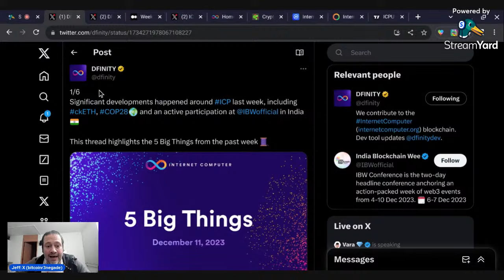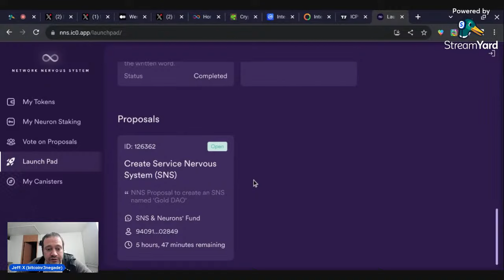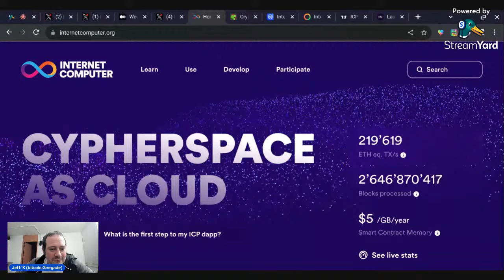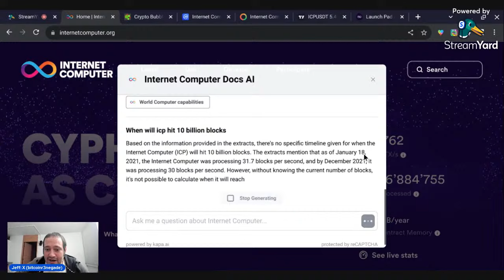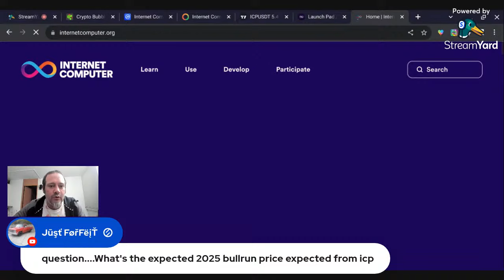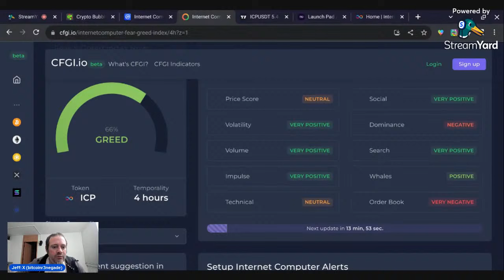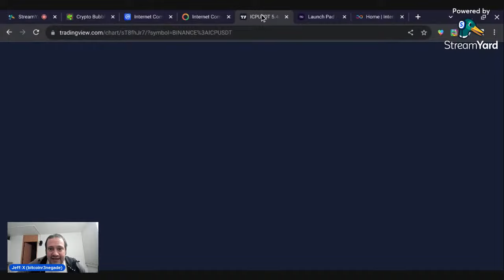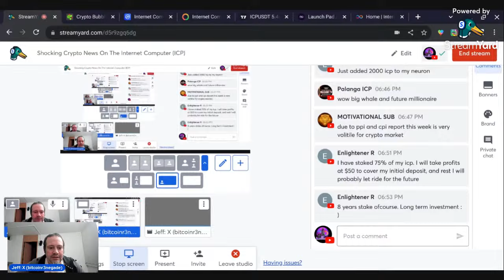Shocking Crypto News On The Internet Computer (ICP)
Shocking Crypto News On The Internet Computer (ICP) Today. Today we ask AI the hard questions about the Internet Computer and it just might shock you some of the answers we get. Dfinity has collaborated with Horizon, an Indian based think tank to deploy ACVS Academic Credential Verification System. Swap ckETH on Plug wallet. Then we look at the charts and there just might be a good opportunity. Lets find out.

Thanks a bunch I knew I could count on you!! Btc Address
12QMSepLkEu8xGUCuarBi5gNykxCMTwgaP

Cryptocurrencies of any kind you can lose money if you don't understand what the market is doing.